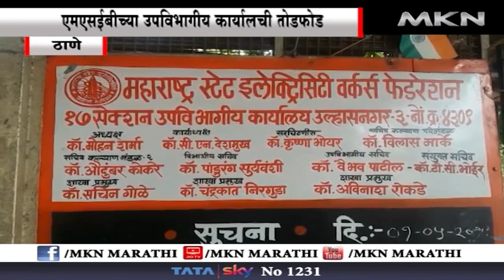एमएसईबीच्या उपविभागीय कार्यालची तोडफोड विद्युत पुरवठा खंडित संतप्त जमावाने केली तोडफोड